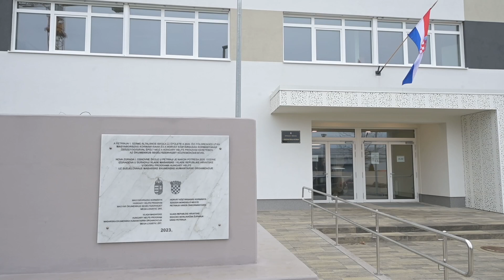Ministar Fuchs s mađarskim kolegom otvorio obnovljenu Prvu osnovnu školu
Petrinja, 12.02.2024 - Ministar Radovan Fuchs s mađarskim kolegom Peterom Szijjartom otvorio obnovljenu Prvu osnovnu školu. Video: Ronald Goršić / CROPIX